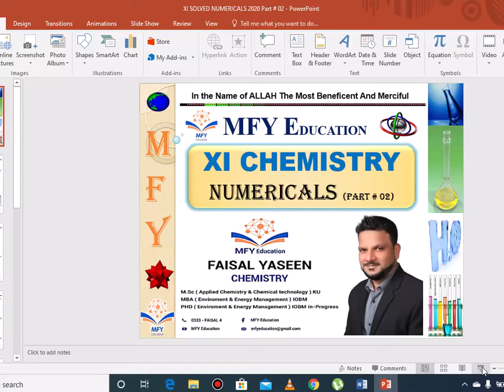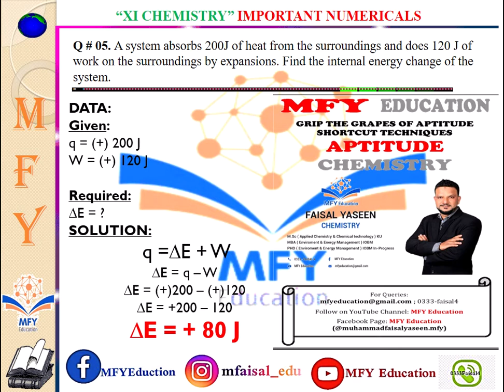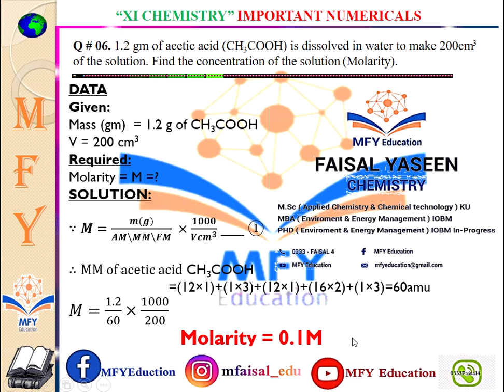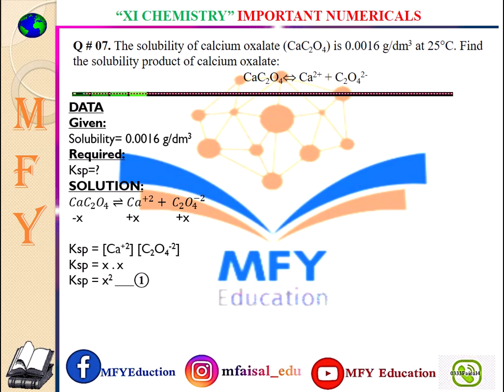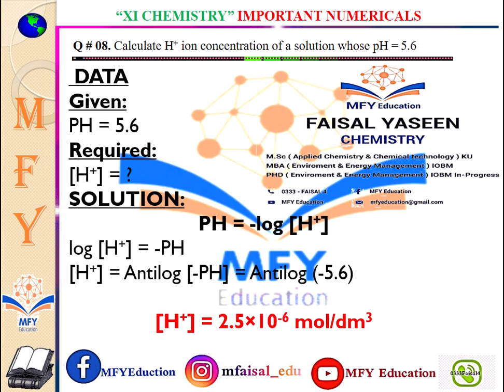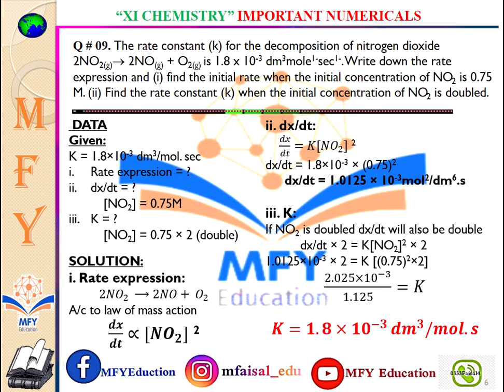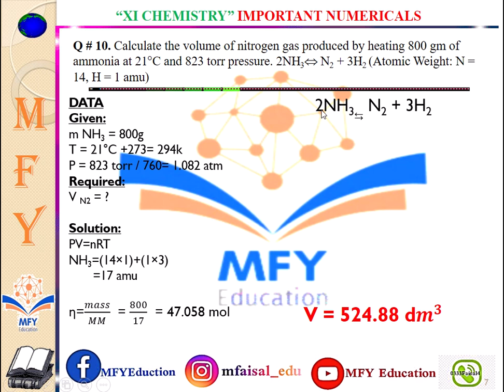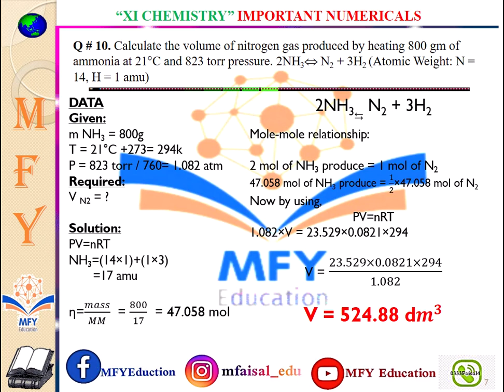XI CHEMISTRY || NUMERICALS (PART # 02)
DETAILED DESCRIPTION OF 20 YEARS NUMERICALS